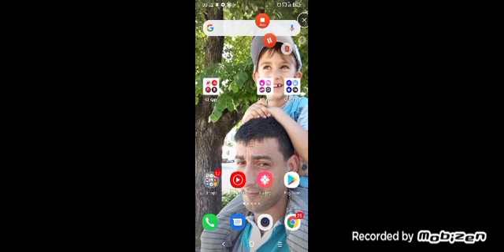12 май 2022 г.